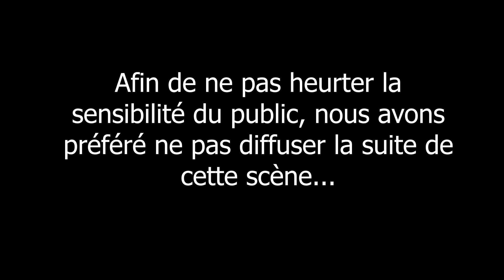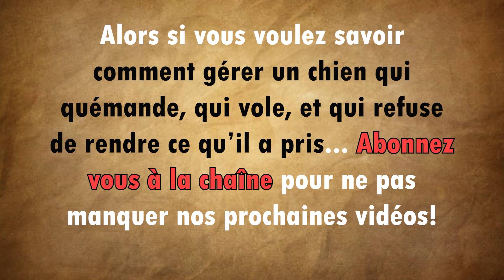Si ton chien fait ça... C'est un raptor!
Un peu d'humour dans ce monde d'éducation canine! Futé, Lovely et moi avons commencé à nous essayer à la parodie et à faire les véritables acteurs! Rien de mieux pour vous annoncer le thème de nos prochaines vidéos que ce petit teaser! En espérant qu'il vous donne le sourire! Et peut être même que vous allez vous reconnaître avec votre chien ;) ou avec celui d'un ami à vous!
Pour "un duo sans un croc" il est important de fixer des règles à l'intérieur de la maison afin que humains et chiens vivent en harmonie, sans objet de conflit. Et la nourriture peut en faire partie! N'oubliez pas que votre chien reste un animal opportuniste, toujours prêt à se satisfaire à la moindre occasion… alors attention à celui qui oublierait son dessert sur la table… Le chien peut être quémandeur, voleur et plus lorsque la ressource "nourriture" est précieuse et que personne ne lui a appris les limites à ne pas franchir!
A bientôt la meute!